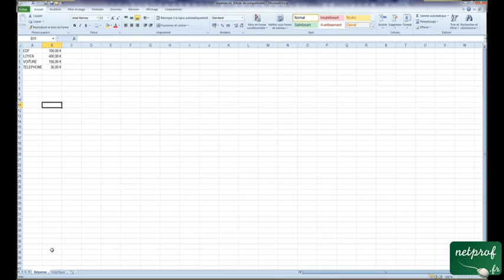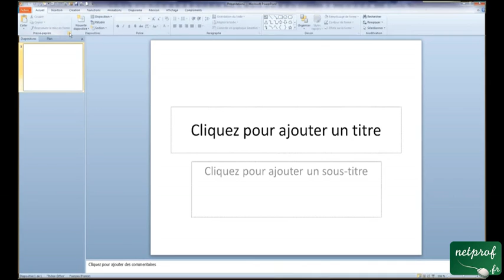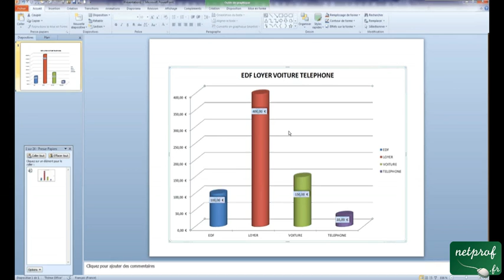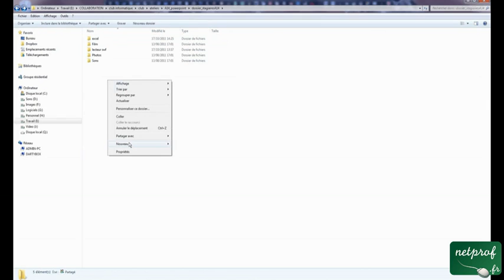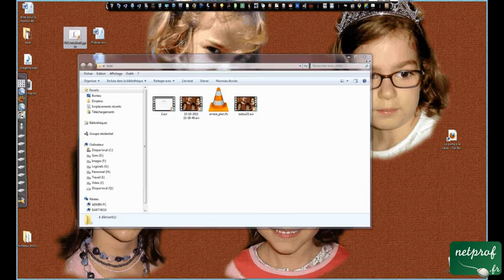PowerPoint 2010 : Lier un fichier Excel avec PowerPoint